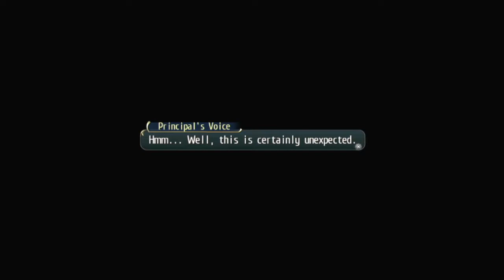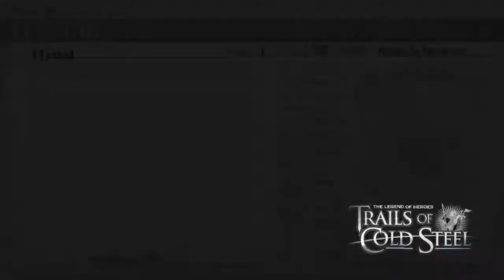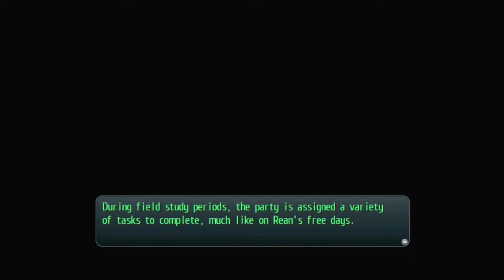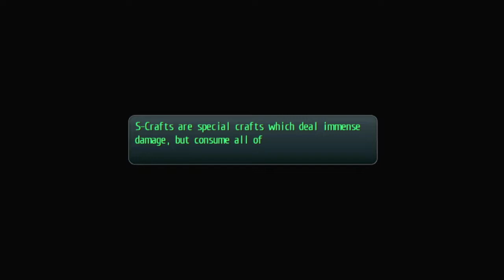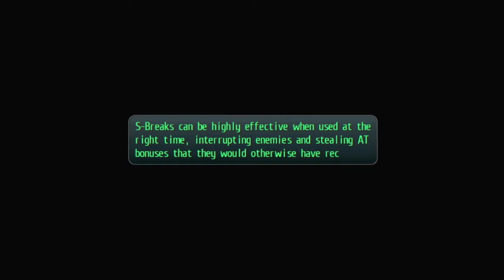Legend of Heroes Trails of Cold Steel │ Part 7, 8, &9: Game Play │ Backlogged Games